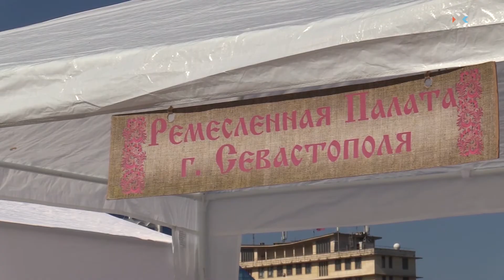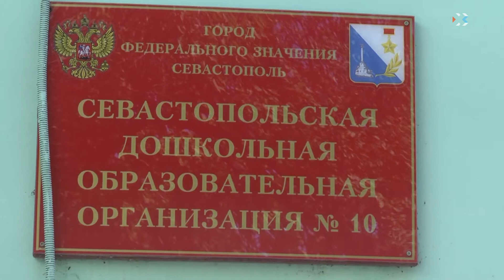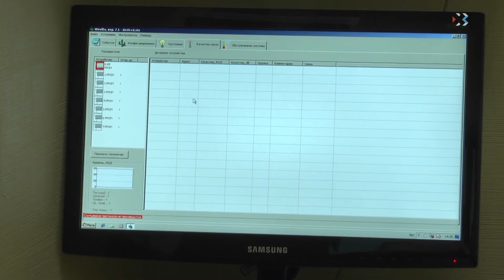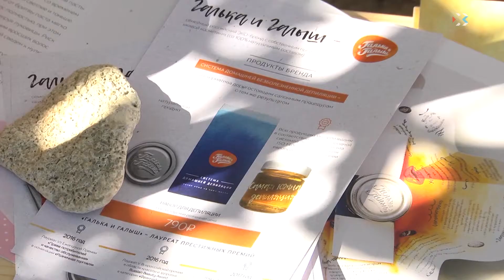Выпуск новостей от 26 августа (19:00)